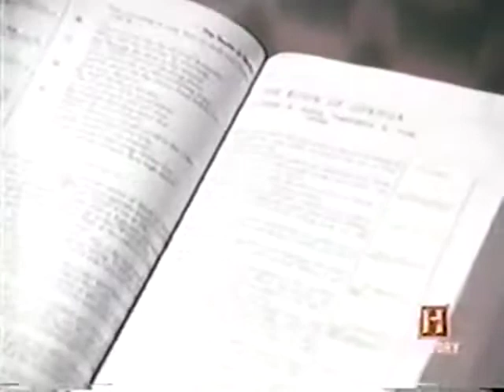6-21 In Search Of... The Walls of Jericho (Full Episode)